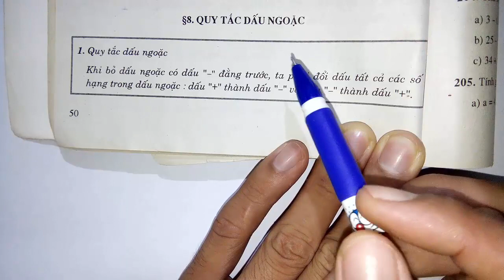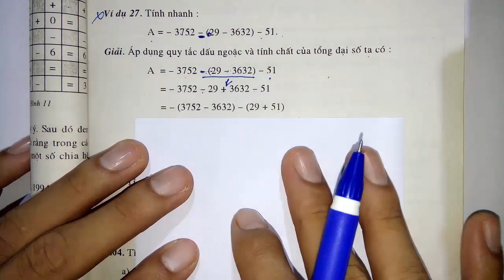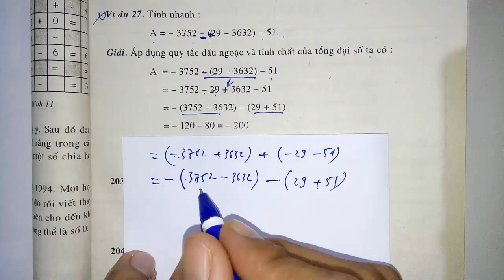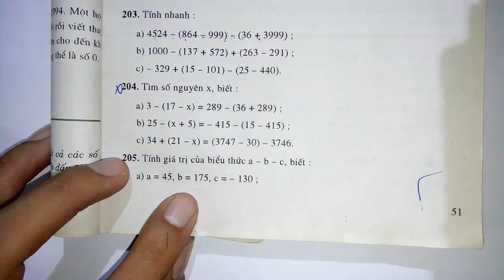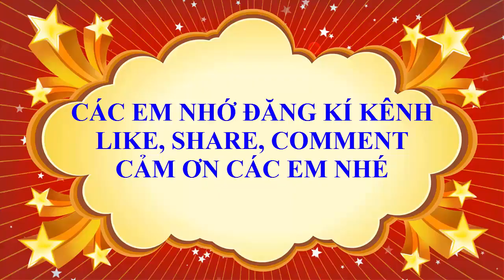Toán học lớp 6 - Đại số - Nâng cao - Bài 8 - Quy tắc dấu ngoặc - Tiết 1